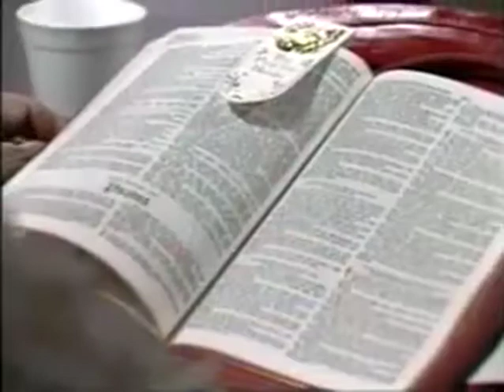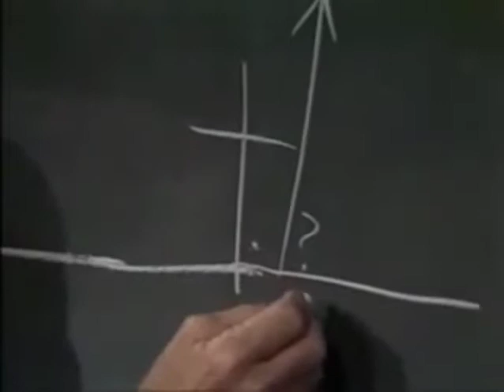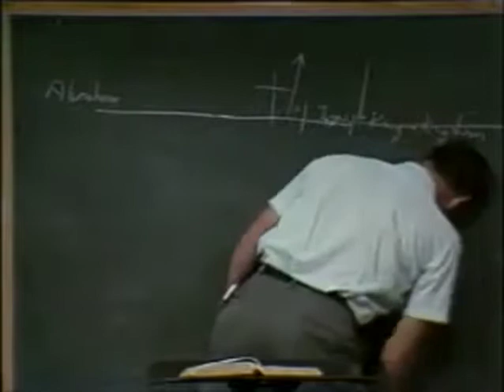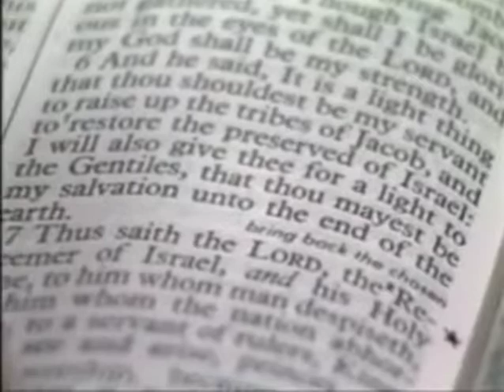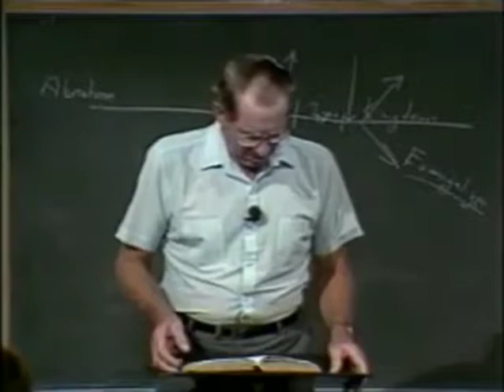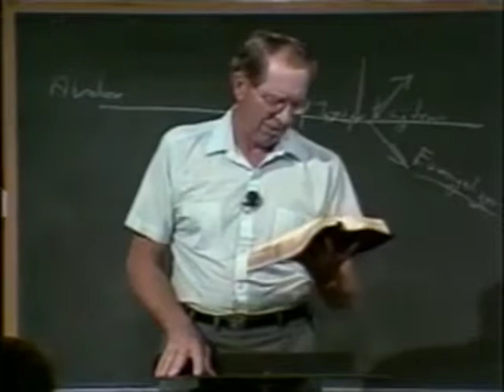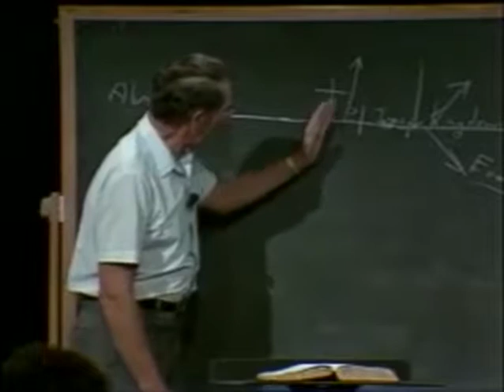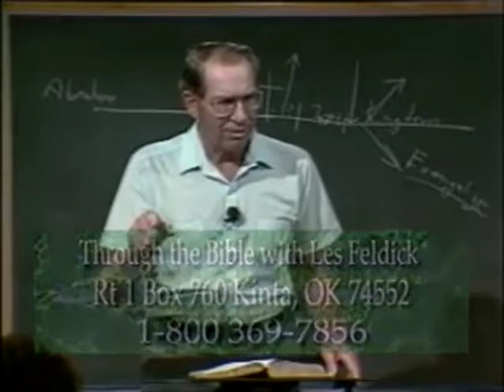[ 55 ] Les Feldick [ Book 5 - Lesson 2 - Part 3 ] Law & Grace - Timeline - Isaac: Genesis 24